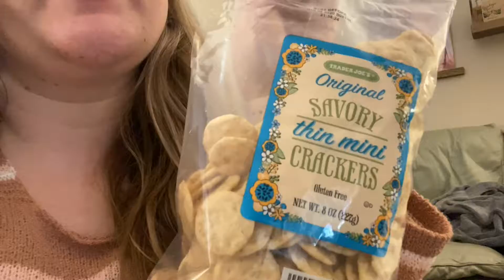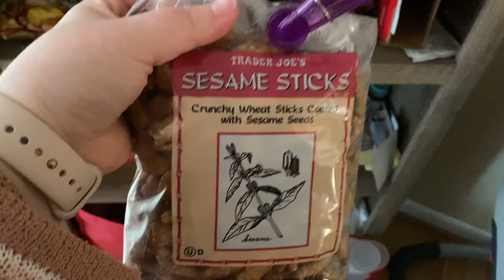VLOGMAS: Trader Joes, Chipotle VS Tijuana Flats, Ice Bombs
I'm so excited to be a Brand Ambassador for two AMAZING companies that I love and am so proud to support.

HILARYHARTOG20

hilgrace15

Equipment Used:
Iphone11 Pro